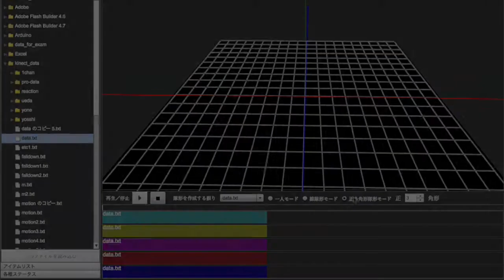2014.02 POCHI's Research Presentation in Yonelab 2014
1 minute explanation on POCHI's research Research